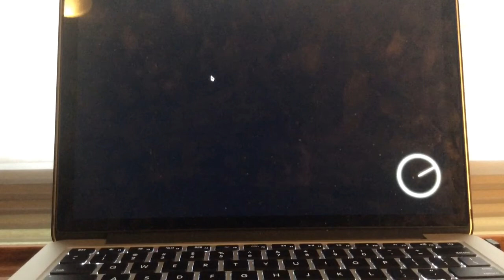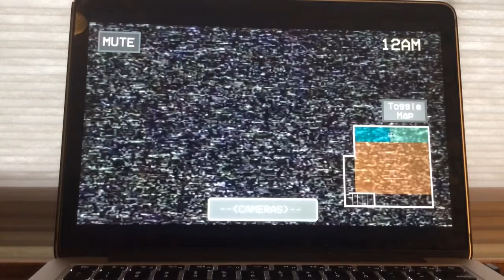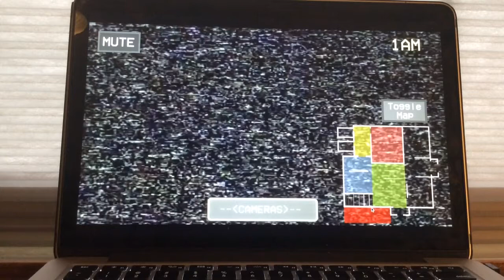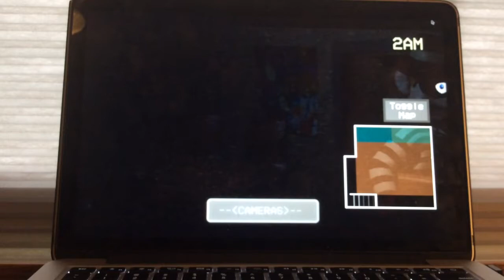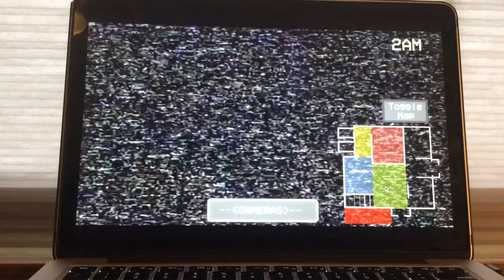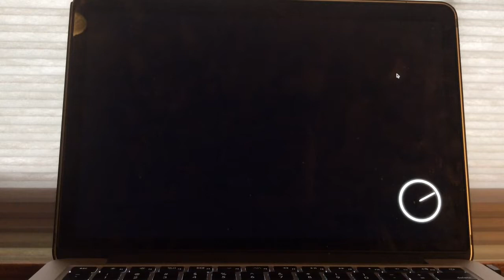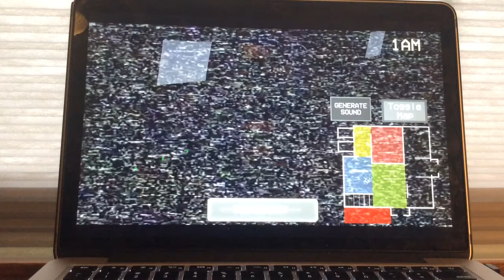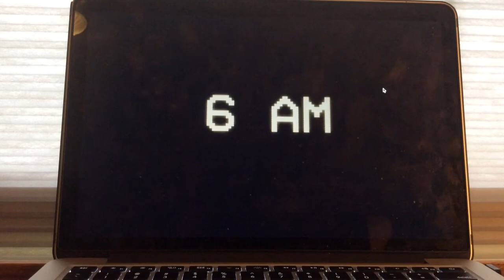Five Nights With Mac Tonight Night 2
This game is definitely based off of the old Mcdonalds commercials